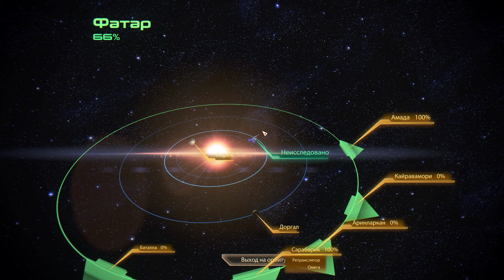Mass Effect 2 Legendary Edition #19 прохождение ЛОРЕК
► Полное слепое прохождение Mass Effect 2 Legendary Edition / Масс Эффект 2 Легендарное Издание на ПК в 2К с максимальными настройками графики в 60fps на русском языке.